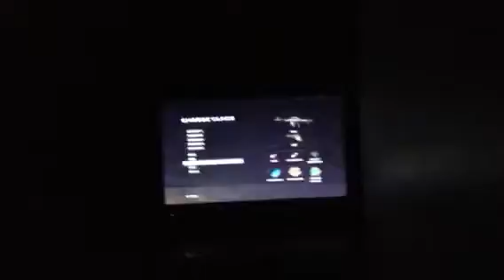Call Of Duty Black Ops 1 Combat Training